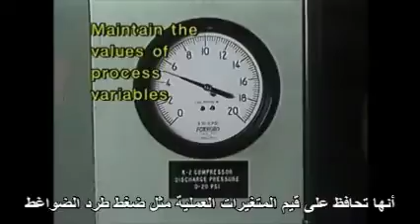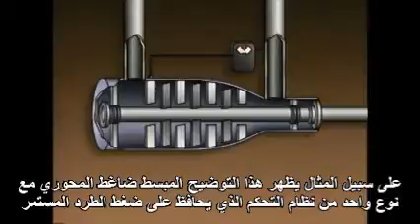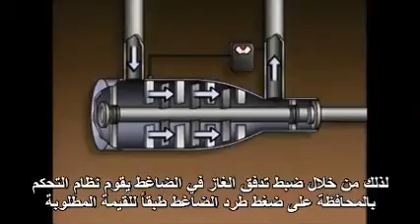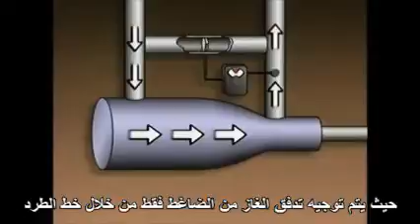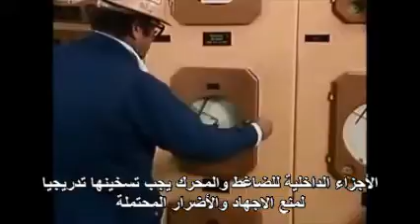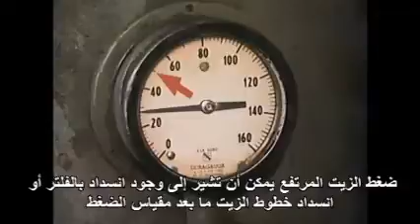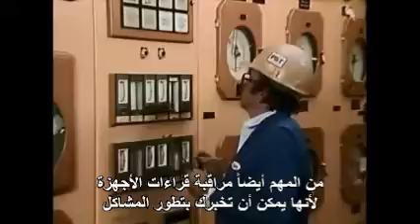تشغيل ضواغط الطرد المركزي والمحورية - مترجم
OPERATIONS OF CENTRIFUGAL AND AXIAL COMPRESSORS
Normal Operation, Startup and Shutdown